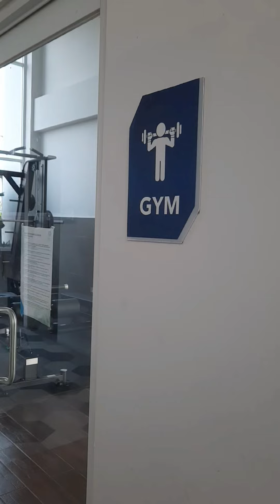Unit Apartemen Suncity Sidoarjo #1868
Apartemen Suncity Sidoarjo

Jl. Pahlawan No.01, Mangersari, Magersari, Kec. Sidoarjo, Kabupaten Sidoarjo, Jawa Timur 61212